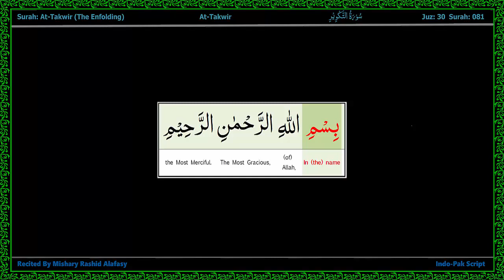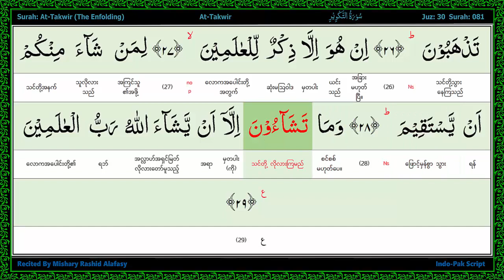Surah 081-AtTakwir سورة التكوير Wound Round Lost its Light, Word by Word Highlighted Arabic+Burmese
Translation မှီငြမ်းသည့် ဘာသာပြန်။ ကုရ်အာန်ကျမ်းတော်မြတ် မြန်မာဘာသာပြန်
Reciter ကာရီ။     Mishary AlAfasy

ကုရ်အာန်ကျမ်းတော်မြတ် မြန်မာဘာသာပြန် မြန်မာဘာသာပြန်ဆိုသူ အာလင်မ်ပညာရှင်များ
သီရိပျံချီ အလ်ဟားဂျ် အလ္လာမဟ် မောင်လာနာ ဃာဇီ မုဟမ္မဒ်ဟာရှင်မ် (ရဟ)
မောင်လာနာ ကာရီ မက္ကဆူးဒ်အဟ်မဒ်ခန်း (ရဟ)
မြန်မာဘာသာပြန် အဖွဲ့ဝင် အခြား အာလင်မ်ပညာရှင်များ